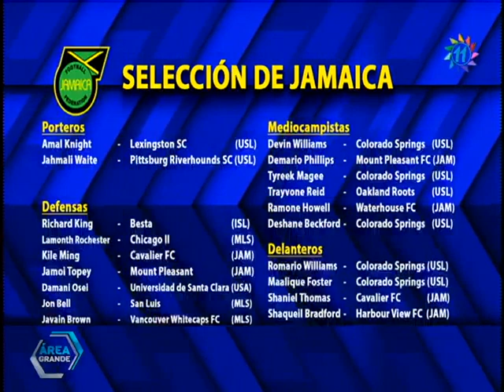Esta es la nómina de la selección de Jamaica para el partido ante Guatemala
Del total de los jugadores, solo dos estuvieron presentes en la última Copa Oro.
La oportunidad de que Guatemala consiga un triunfo en este partido es alta. Muchos de los jugadores que fueron convocados por Heimir Hallgrimsson no fueron considerados en nóminas anteriores.